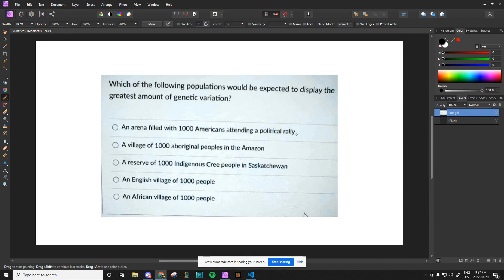Which of the 'following populations would be expected to display the greatest amount of genetic var…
Which of the x27;following populations would be expected to display the greatest amount of genetic variation? An arena filled with 1000 Americans attending political rally village of 1000 aboriginal peoples in the Amazon A reserve of 1000 Indigenous Cree people in Saskatchewan An English village of 1000 people An African village of 1000 people

SurvivaloftheFittest:LifeThroughaDarwinianApproach